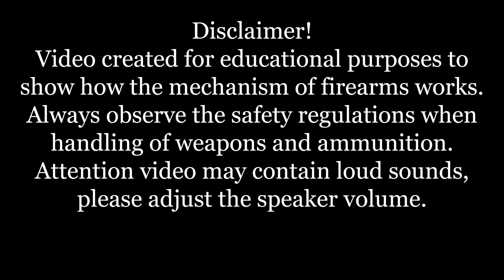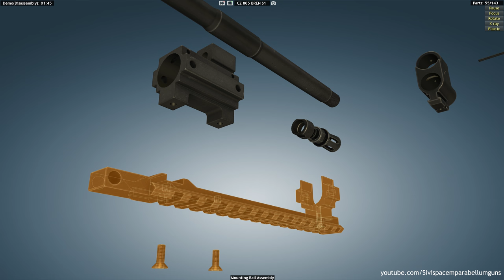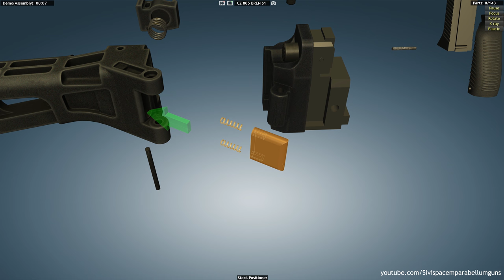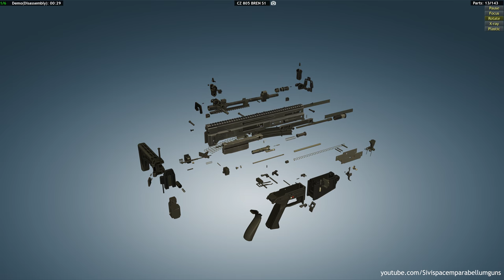CZ 805 BREN S1: full disassembly & assembly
The CZ 805 BREN S1 is a semi-automatic only variant of the CZ 805 BREN which is intended for the civilian market. It has been discontinued in favour for the CZ BREN 2 Ms, which is a semi-automatic only variant of the CZ BREN 2.